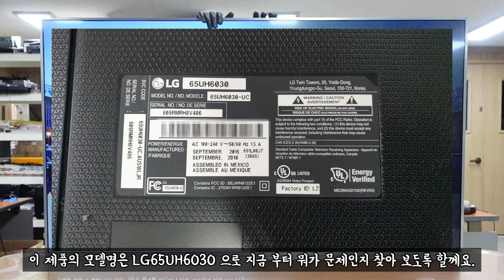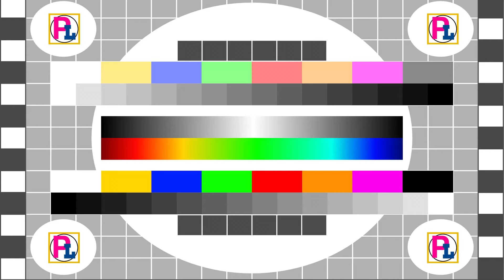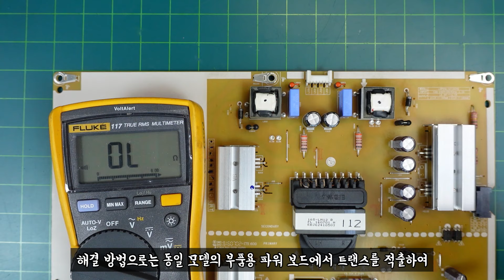TV 백라이트를 신품으로 교체했는데 켜지지 않는 이유(feat. 감전)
신품으로 교체했는데도 TV 백라이트가 켜지지 않는 이유는 뭘까?
원인은 여러가지가 있겠지만 바로 범인은 '이것'일수 있습니다.
이 영상에 나온 사례는 하나의 예시이고.. 이것 외에 원인은 다양할수 있어요.

지금 사무실을 이전했는데 천장이 높아 녹음시 에코가 많이 들어가서..최대한 빨리 잡아 보도록 할께요^^

가전제품 고장시 제 핸드폰으로 문자나 전화는 받지않습니다.
카페에 글 남겨주시면 수시로 확인하여 답변 드리도록 할께요.

후원  :  카카오뱅크 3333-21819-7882   성연형